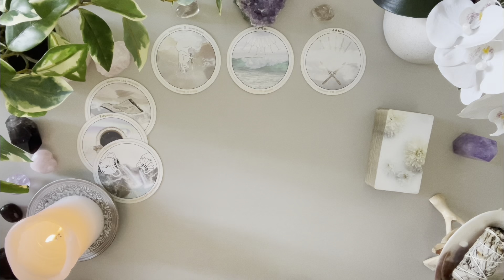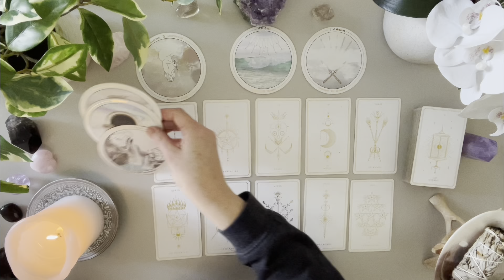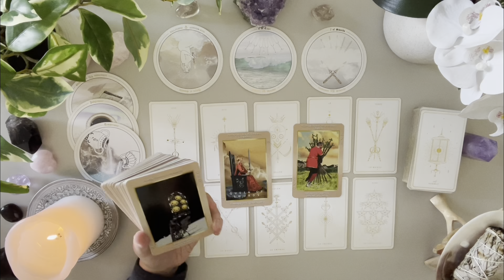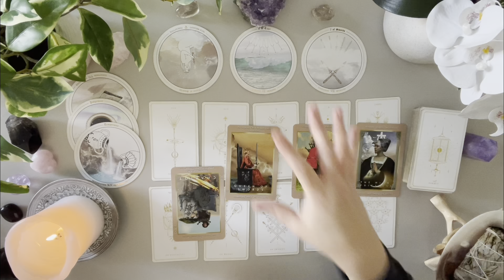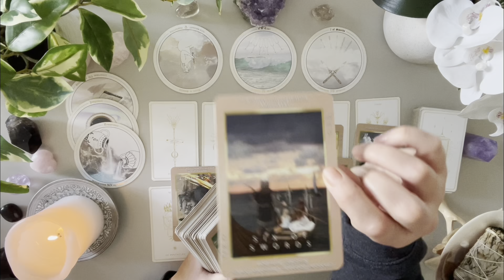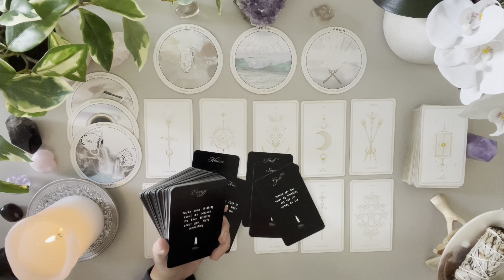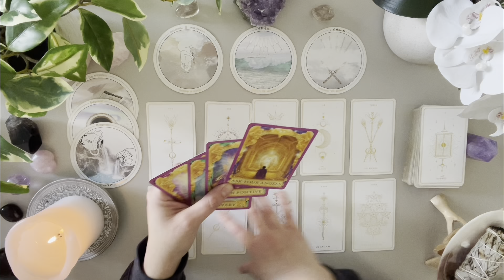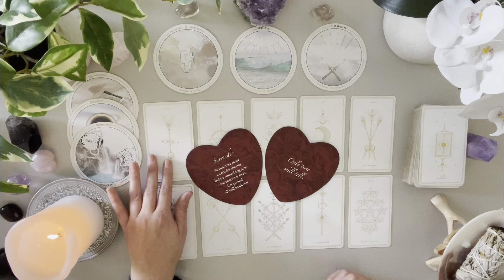Pisces Love ♥️ Someone Is Panicking Over You 👀 Wow!! Major Life Change Happening Pisces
♥️ BONUS JANUARY LOVE ♥️